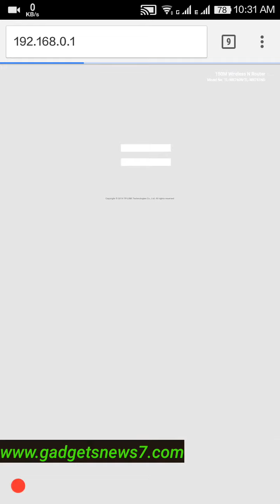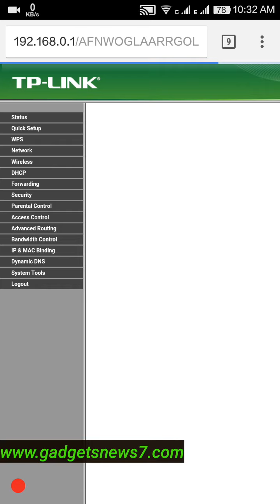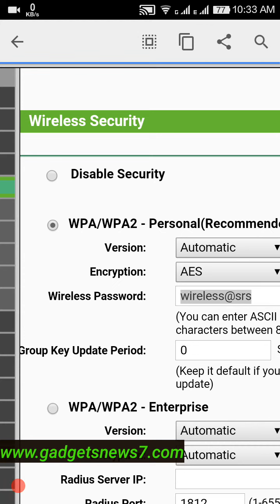WiFi Password View 2016 Latest Simple Trick Root Not Required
All Android Device Support ( Non Root )